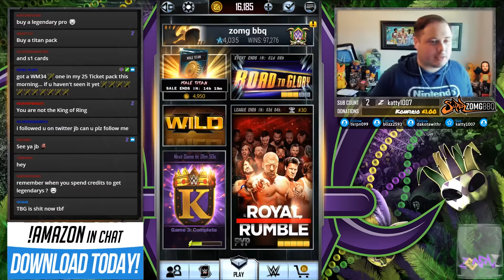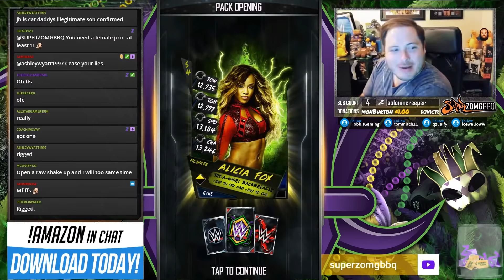10 WRESTLEMANIA 34 TEAM BATTLEGROUND PLATINUM REWARDS!! | WWE SuperCard S4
Thanks, David.

All Platinum, all the time. 10 TBG Platinum Pack Rewards!

Be sure to check out Amazon coins for cheaper WWE SuperCard Credits & More!

Check out Amazon Coins here:

Latest Amazon Discount:

Whilst you're here..